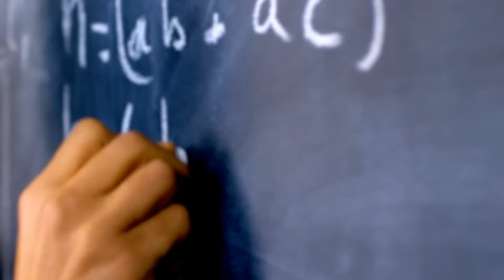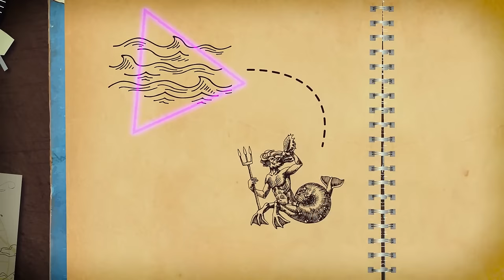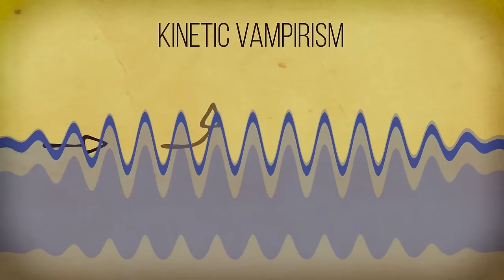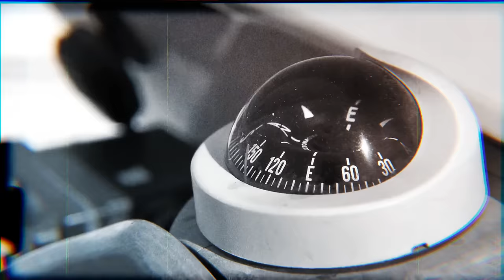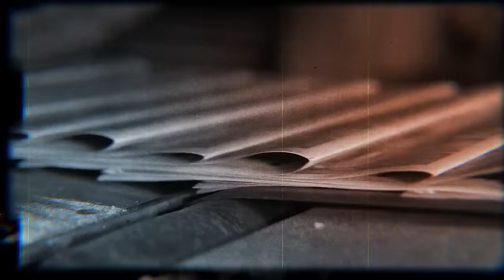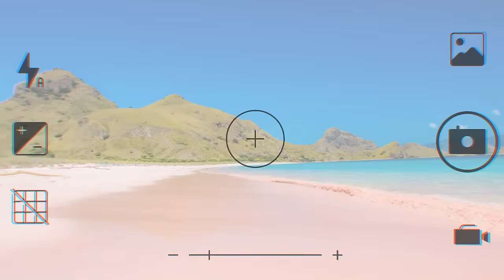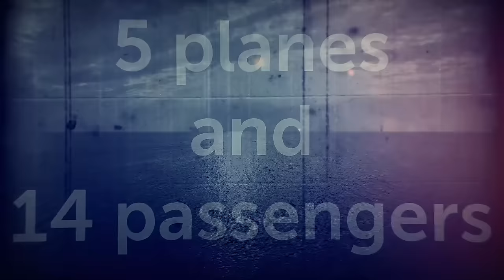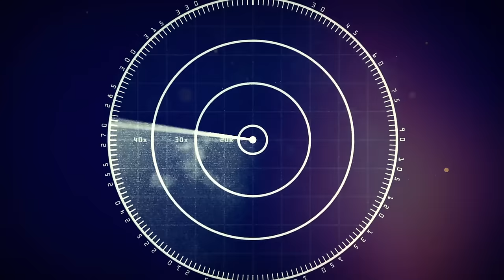Breaking News: The Bermuda Triangle Mystery Has Finally Been Solved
Ships swallowed, planes vanished, legends ignited - the Bermuda Triangle has held the world captive for centuries. But what lurks behind the myth? Brace yourselves, because the answer might surprise you! Prepare to debunk the sensational and unveil the scientific truth, finally demystifying the mysteries of this notorious region. Get ready to have your assumptions challenged and your understanding of the Triangle rewritten!